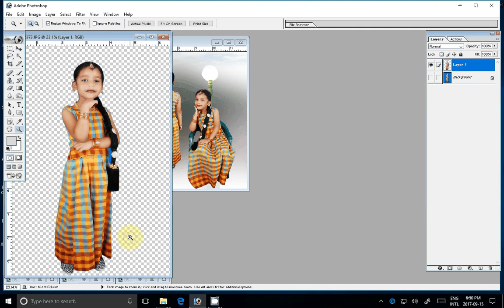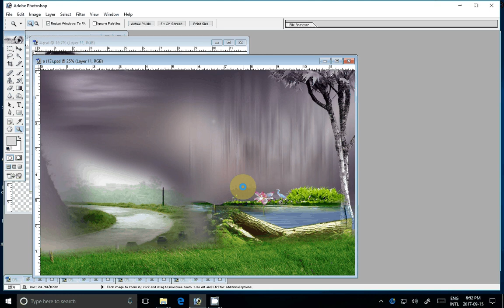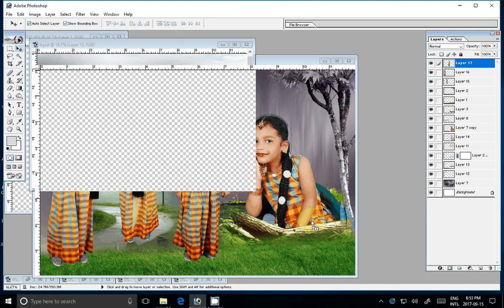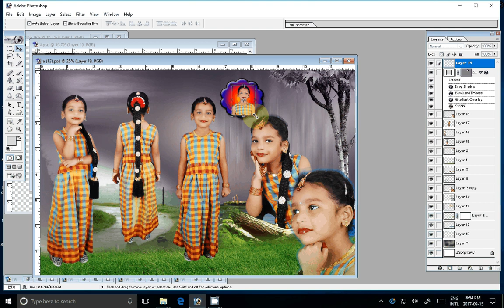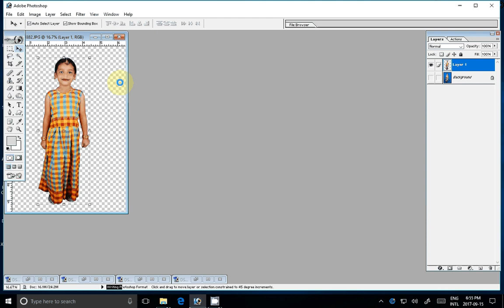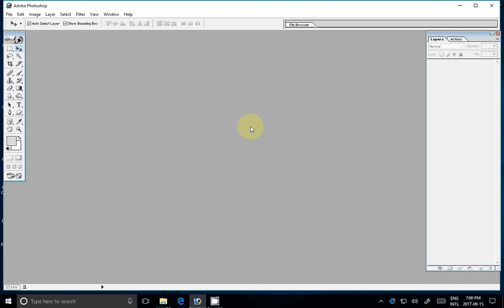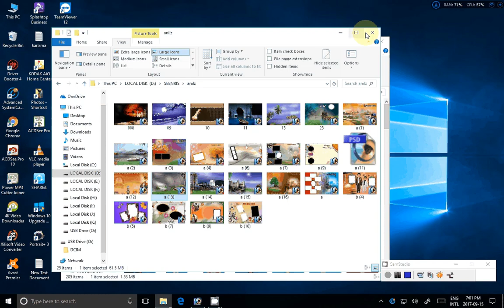how to photoshop photo background change